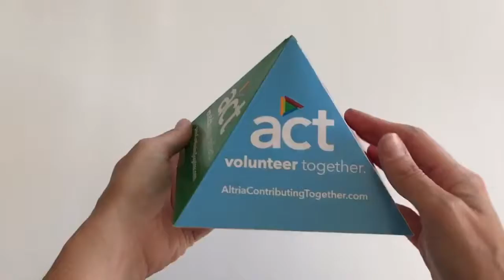Fold Out Pyramid